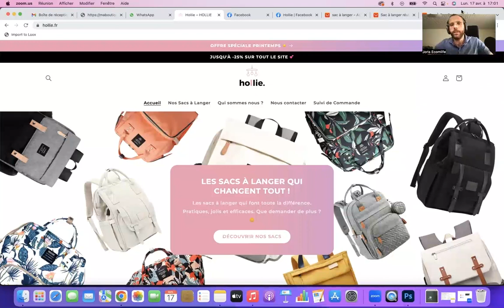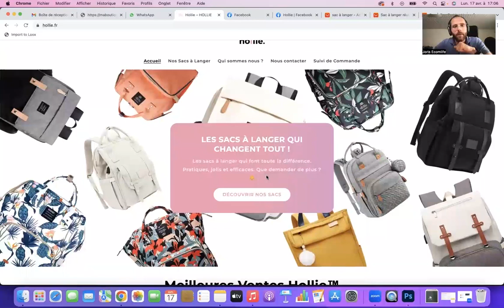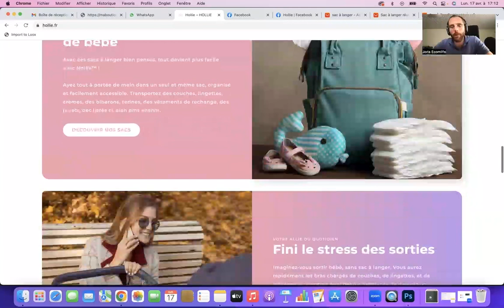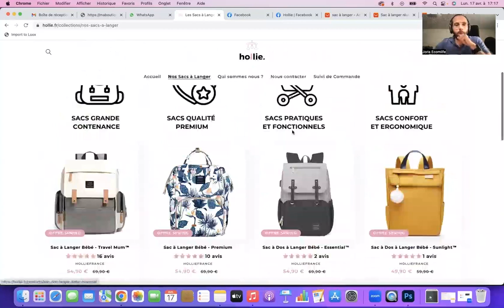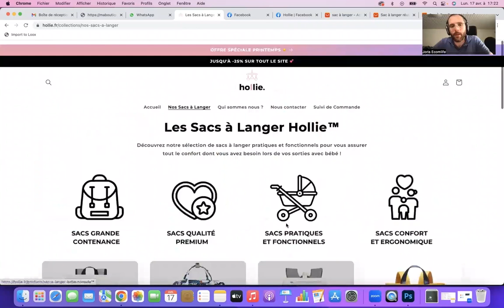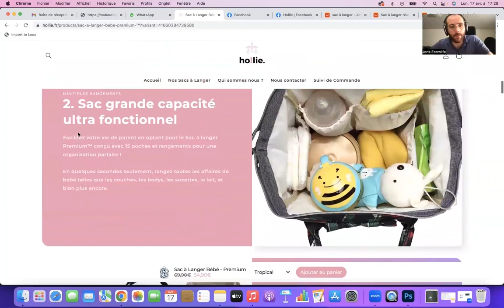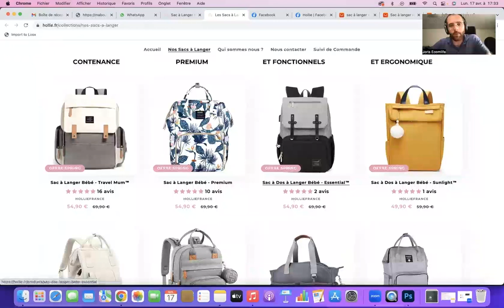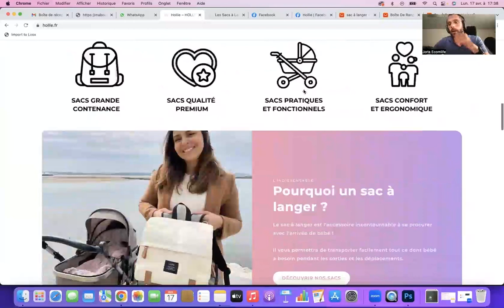Analyse de boutique en Dropshipping : J'analyse la boutique de LEURS Abonnés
🏆 Le Challenge 7 Jours - Vos premières ventes d'ici 30 Jours, une vidéo de formation chaque jour pendant 7 Jours (GRATUIT)  :

🎁 Lien de Mon EBOOK de 50 Pages - 30 Ventes d'ici 30 Jours en partant de zéro (GRATUIT) :

🥇 Le programme de coaching de groupe Long Terme Success, 1H30 / semaine en live pour avancer vers ta réussite et générer tes premiers 2000€ / Mois :

🔥 Le programme complet pour réussir en 3 Mois avec sa boutique en dropshipping :

Développer une boutique sérieuse en dropshipping qui va t'assurer des résultats demande un vrai savoir faire et une vraie expertise que tu peux acquérir rapidement. Cette année tu ne peux plus être un amateur et tu dois sur chaque partie de ton business être professionnel et connaitre toutes les composantes du business en dropshipping, ça passe notamment par développer un site qualitatif et pro 👌.